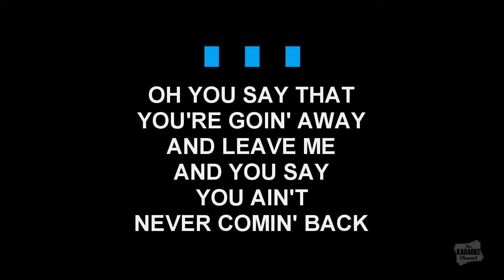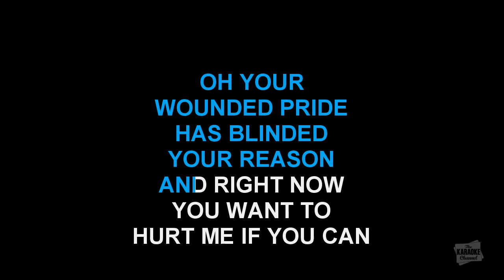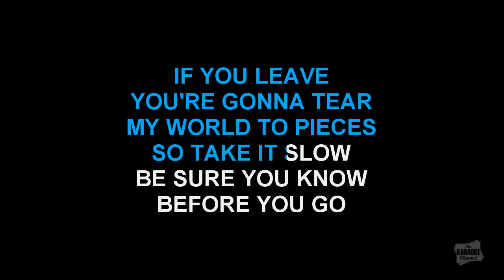Before You Go in the style of Buck Owens karaoke video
Download "Before You Go" in the style of Buck Owens in MP4 or MP3+G